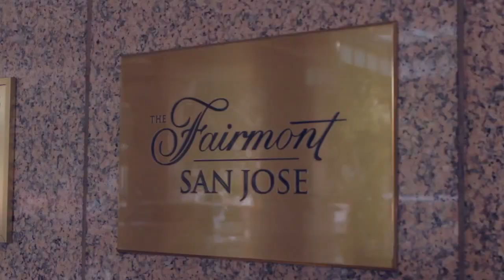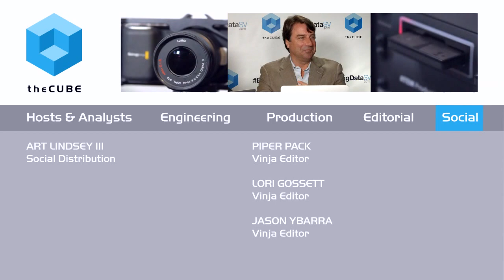David Smith, Revolution Analytics | BigDataSV 2015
David Smith, Revolution Analytics, at BigDataSV 2015 with John Furrier and Jeff Kelly